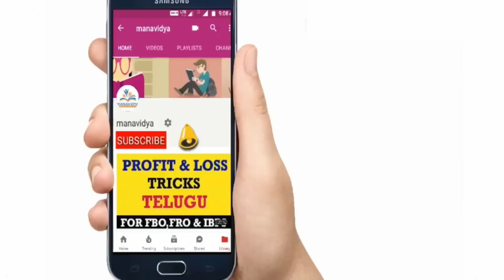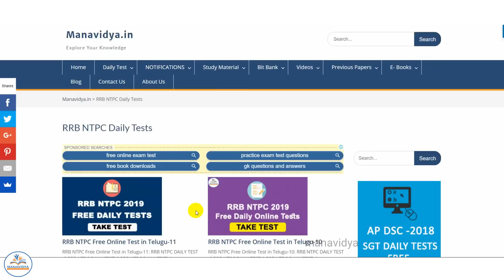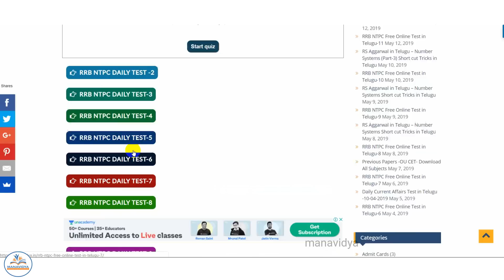RRB NTPC Free Daily Online Tests in Telugu by manavidya